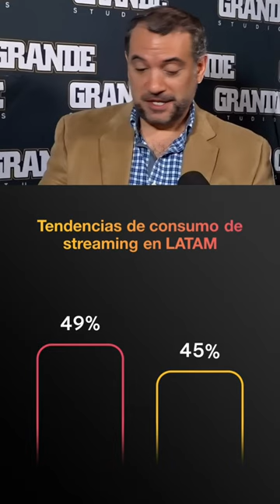Streaming in LATAM - Grande Studios & Comscore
¿Hay más streamers en LATAM?
¿Cuántas personas prefieren contenidos doblados en LATAM?
¿Por qué un usuario prefiere un servicio de streaming a otro?

Ivan Marchant, Vicepresidente de Comscore LATAM comparte con nosotros datos del estudio de Connected TV, OTT y Publicidad en LATAM.

Are there more streamers in LATAM?
How many people prefer dubbed content in LATAM?
Why does a user prefer one streaming service to another?

Ivan Marchant, Vicepresident of Comscore LATAM share with us data from the Connected TV, OTT and Addressable Advertising in LATAM.